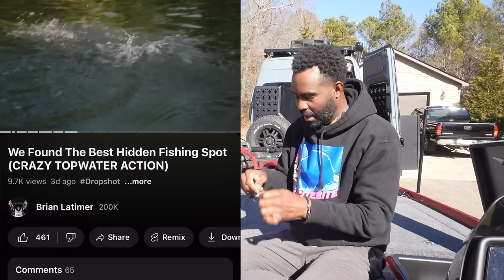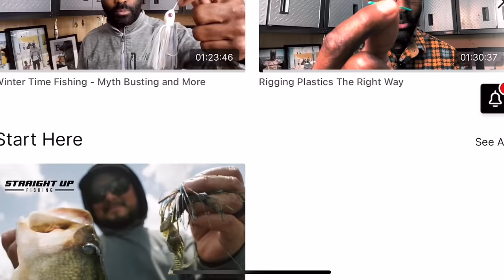bass fishing is NOT EXPENSIVE ($20 is ENOUGH)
🎣 Register for my BLAT Fishing Mastery Course and take your angling skills to the next level!

Think you need loads of pricey gear to master bass fishing? Think again! 🚣‍♂️ This MUST-WATCH fishing video strips it all back to the essentials, showcasing how to make the most of minimal gear. Whether you're fishing from bass boats or just kayak fishing, it's all about finesse fishing with what you've got. Learn more as I share my signature techniques, including the dropshot, that won't break the bank.

Looking to build your arsenal on a budget? Shop my recommended gear and lures that prove cost doesn't define success in fishing.

Here's some other videos to fuel your passion for the catch and inspire you to embrace the simple joys of fishing. 🐟

Don't miss out on exclusive BLAT content. Check out my personal brand for tips that turn beginners into pros, and pros into masters. And if you're ready to sport your love for the game, shop my latest merchandise!

Remember, it's not about the boat; it's about the experience. Catch more with less, and let's keep fishing simple and fun.

📌 Stay hooked on the adventure and always keep casting!

CHAPTERS:
0:00 - Introduction to Affordable Fishing
1:10 - Affordable Rods and Reels Tips
6:30 - Budget Bass Boat Challenge
9:00 - Cost-Effective Fishing Gear Essentials
11:51 - Purpose Behind the Video
13:39 - Straight Up Fishing School Creation
15:44 - Secret Fishing Techniques Revealedop